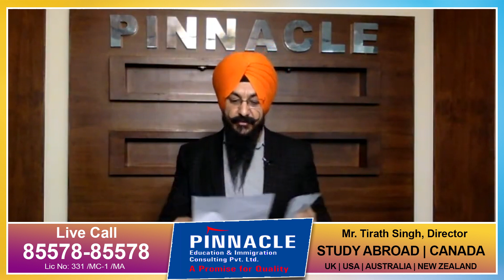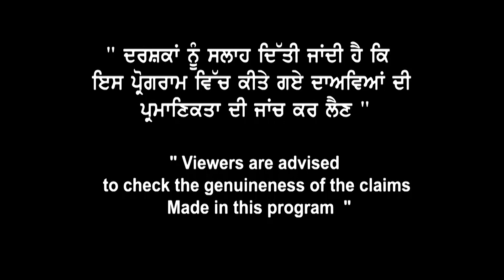PTE & NON SDS ਤੇ ਮਿਲੀ ਇੱਕ ਵੱਡੀ ਰਾਹਤ ਦੀ ਖ਼ਬਰ | Pinnacle immigration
PTE & NON SDS
ਤੇ ਮਿਲੀ ਇੱਕ ਵੱਡੀ
ਰਾਹਤ ਦੀ ਖ਼ਬਰ |
Pinnacle immigration